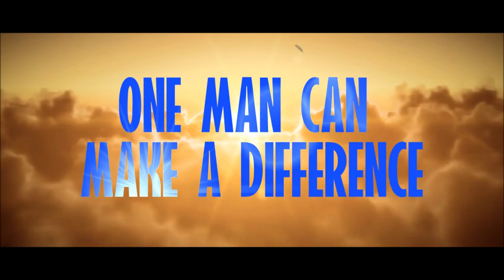MOHAMMED RAMZAN ( RAMZY) : HOW I JOINED TEAM FURY